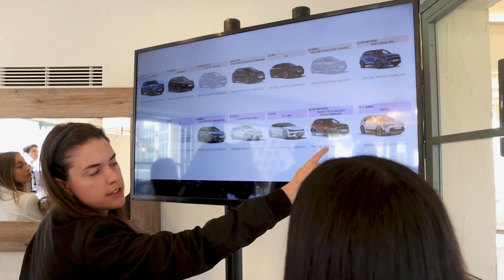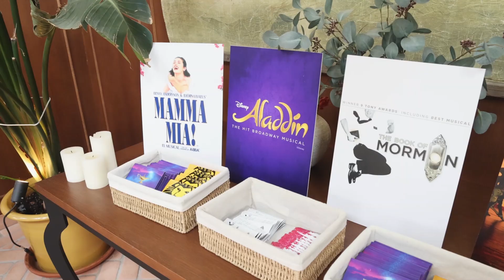Kia | Evento anual flotas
El Cortijo de Mónico ha sido la localización elegida este año para celebrar el evento anual con nuestros principales clientes de flotas, operadores de renting, rent a car y directores generales. Una jornada donde en las que nuestros clientes pudieron disfrutar de un test drive con todos nuestros modelos, seguido de un taller. El evento concluyó con una charla de nuestro director general, Eduardo Dívar, en la cual compartió los éxitos y próximos objetivos de la marca.